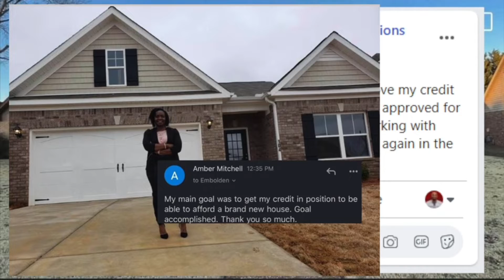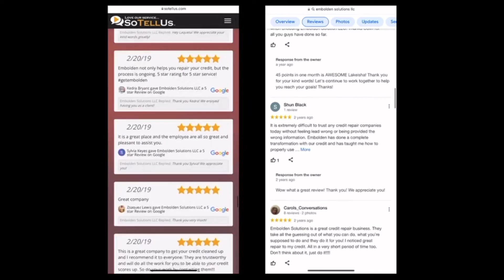WATCH Our Clients Tell ALL About Our Program!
Watch this VIDEO showing the amazing results our clients have achieved!